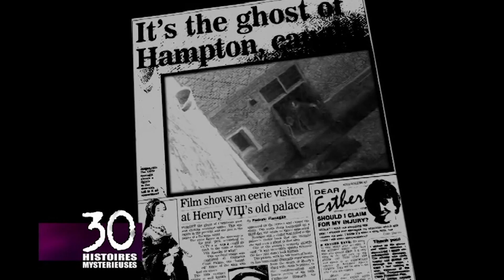Le spectre d’outre tombe du Roi Henri VIII - Hampton Court Palace - Les 30 histoires mystérieuses S1